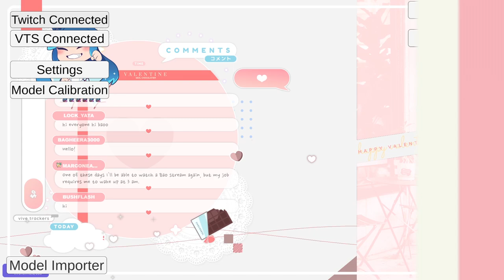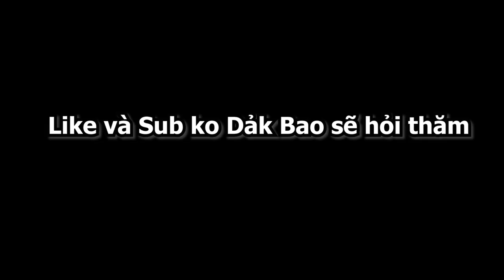DẢK Bao chúc bạn Ngủ Ngon (─‿‿─)